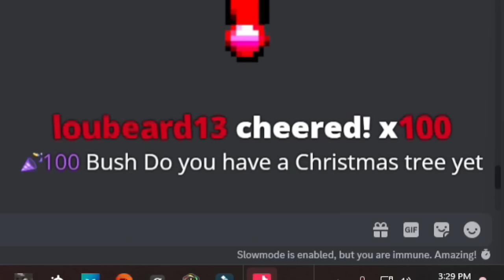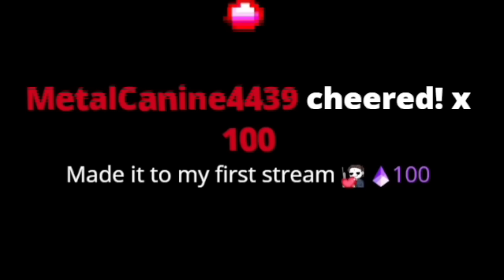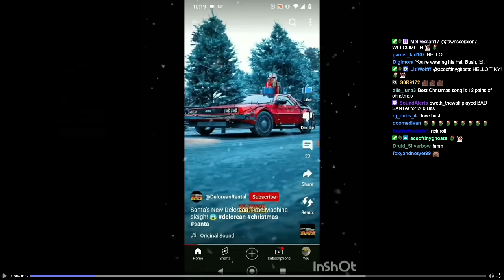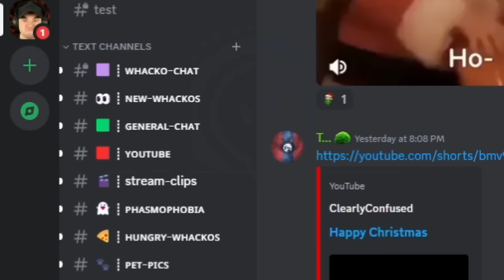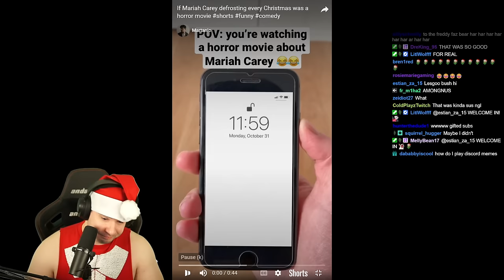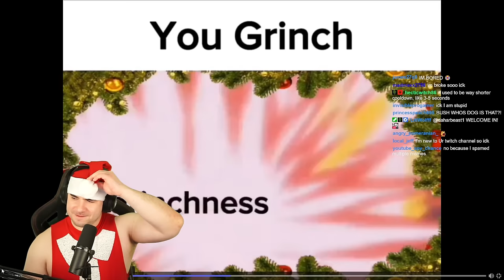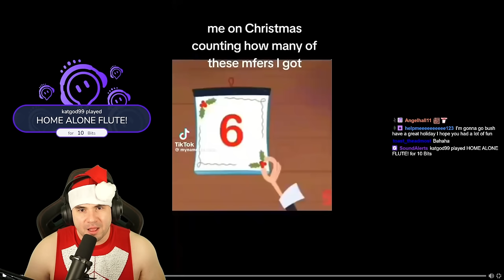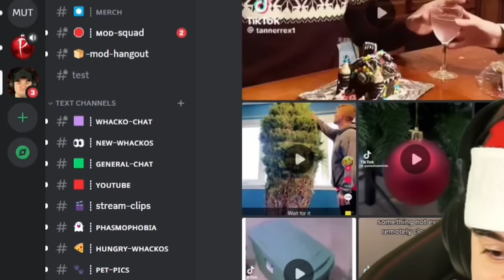Perfectly Timed Christmas Discord Memes, And I Can't laugh! #33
Part 33

My viewers post their funniest Christmas memes in my discord, and I try not to laugh as they play perfectly timed Christmas meme sounders!